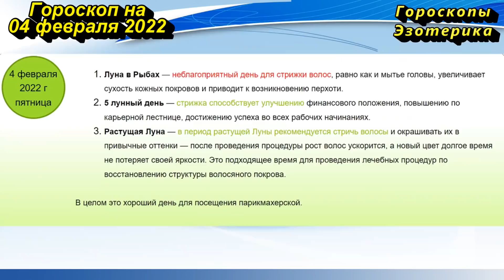Гороскоп на 04 февраля 2022 года для каждого знака зодиака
Содержание
00:00 | Гороскоп на  04 февраля 2022 для всех знаков зодиака
00:35 | Лунный календарь на  04 февраля 2022 года
01:43 | Общий гороскоп на  04 февраля 2022 года
02:40 | Овен
03:26 | Телец
04:12 | Близнецы
04:54 | Рак
05:39 | Лев
06:27 | Дева
07:14 | Весы
08:03 | Скорпион
08:50 | Стрелец
09:39 | Козерог
10:23 | Водолей
11:07 | Рыбы